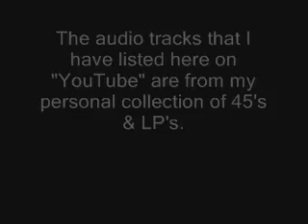BJ Thomas - Billy and Sue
Billy and Sue--BJ Thomas, Date Charted:6/18/1966, Peak Pos.#34 (Billboard)